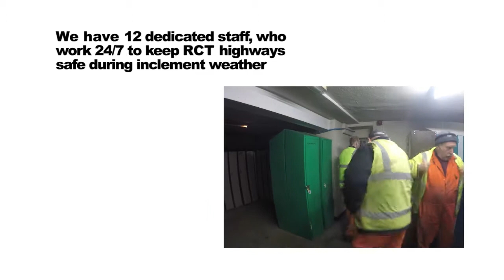RCT Council Gritters Information